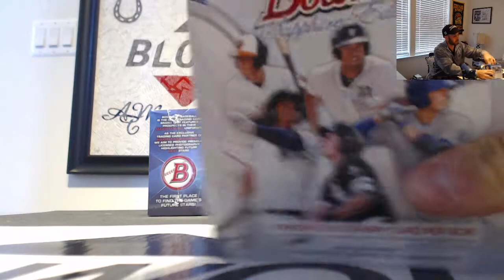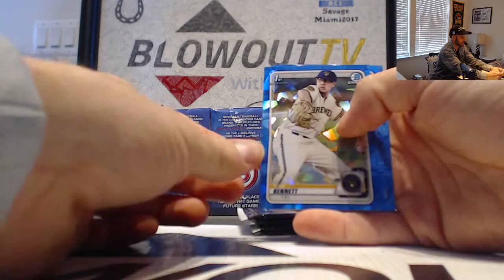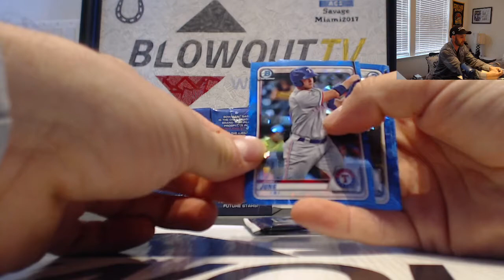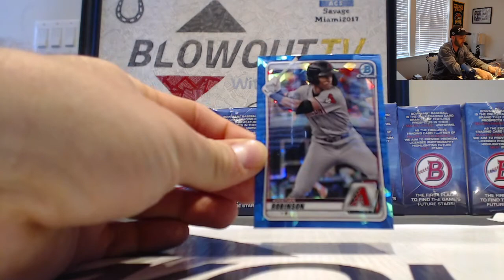2020 Bowman Sapphire Baseball Divisional box break RD 2 March 19th